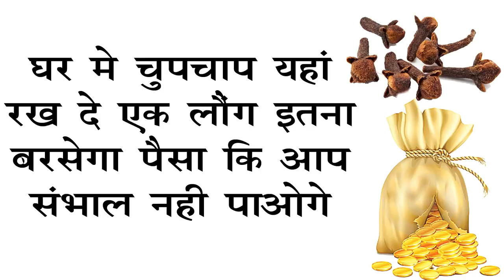घर में चुपचाप यहाँ रख दे एक लौंग , इतना बरसेगा पैसा कि आप संभाल नहीं पाओगे